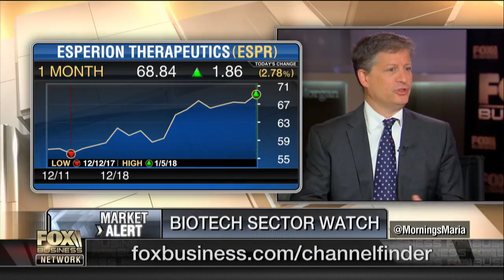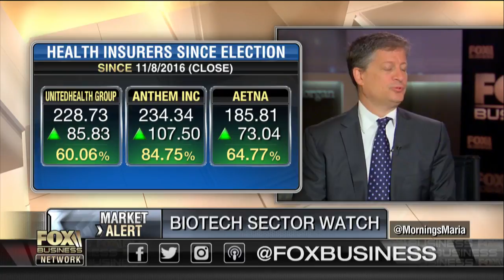Biotech a boost for investors' portfolios in 2018?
JMP Securities President Mark Lehmann on where the opportunities for investors are in the biotech sector.